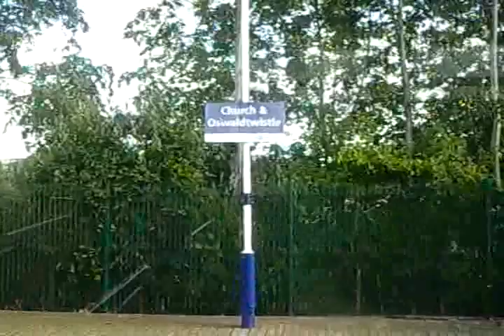Visiting Preston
ٹرین کے ذریعے پریسٹن شہر کا دورہ